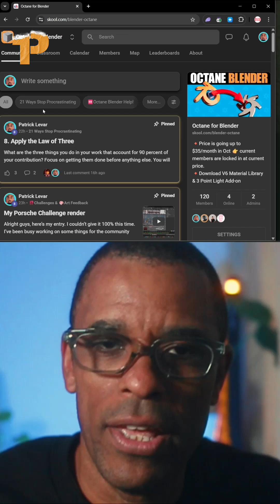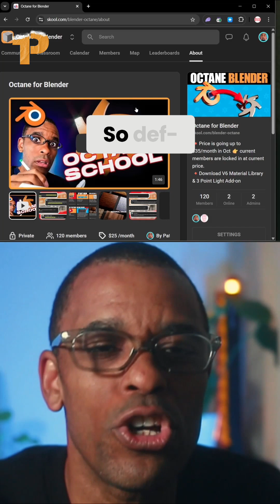Inside Blender Octane School: Exclusive Community Tour!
🎁 3 days left to enter the 1P Scholarship Giveaway — win a $300 one-year Blender Octane Skool membership.
Even if you don’t win the grand prize, you’ll still receive something special for entering.